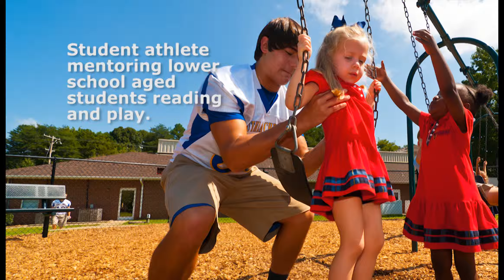Kenny Bumgarner 2014